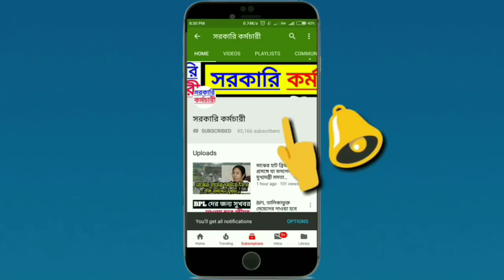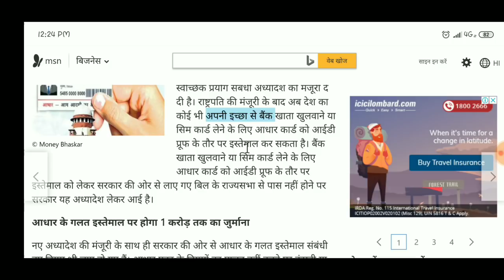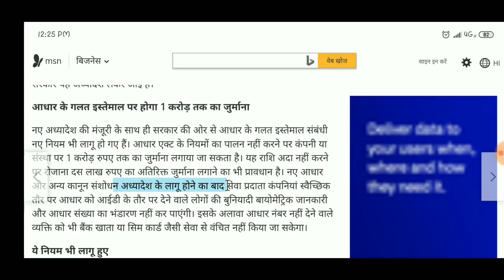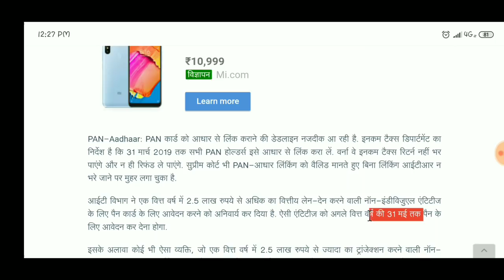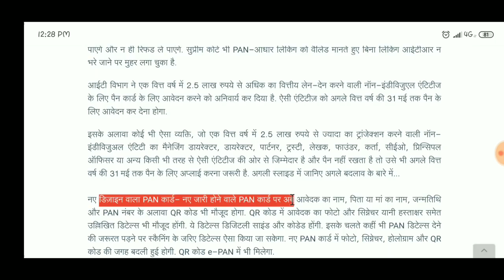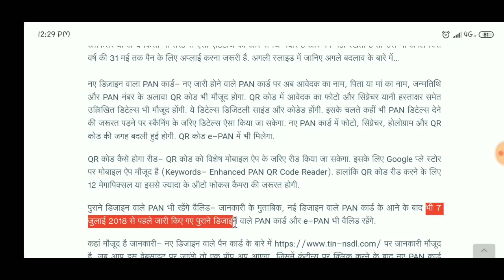এক্ষুনি মাত্র আধার কার্ড ও প্যান কার্ড নিয়ে জারি হল ভয়ানক নিয়ম | Big News Today